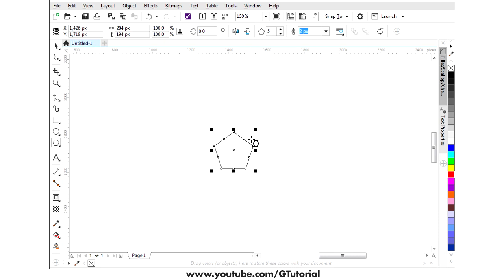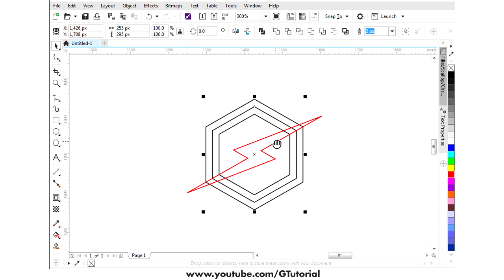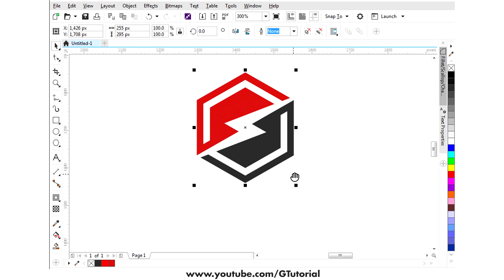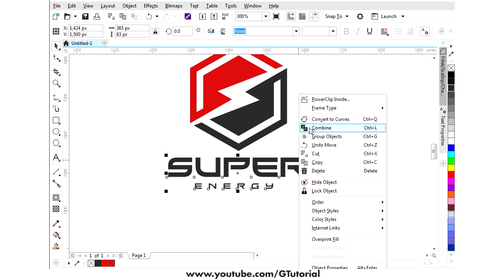Logo Design Ep6 : Super Energy Logo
This is a real time video when i designing a modern logo using Coreldraw.